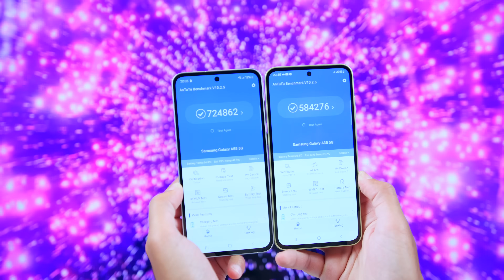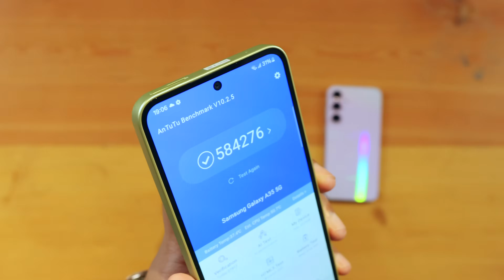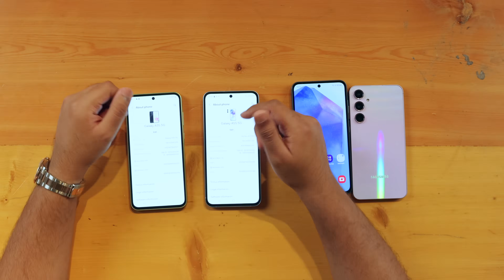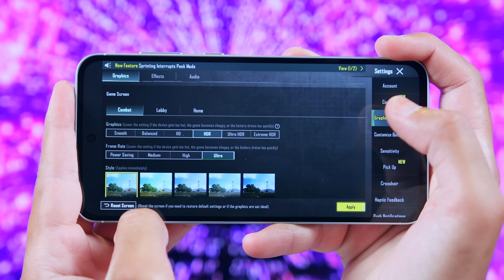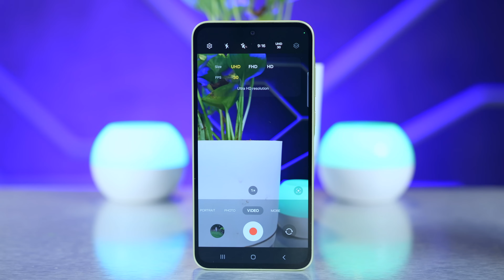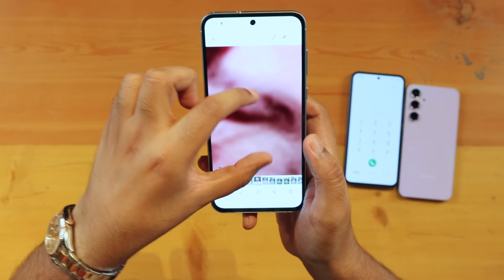Samsung Galaxy A35 and A55 Exclusive Look !!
In this video we are going to take a look at the latest Samsung Galaxy A35 and A55 whose price in pakistan is 114999 and 130999 respectively